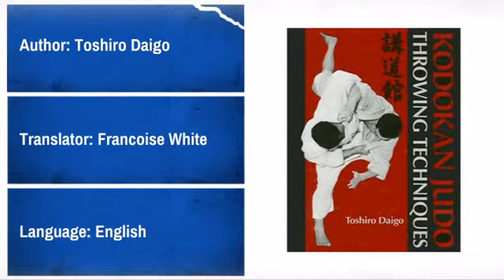Kodokan Judo: Throwing Techniques - MAEQD.com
Product Description:
About this book:

Throughout the long history of Japan's martial traditions, judo has evolved
into one of the nation's richest and most revered cultural legacies. The
vast array of judo techniques has branched out into three distinct
categories: throwing techniques, grappling techniques, and striking
techniques. Of these, throwing techniques (nage-waza) represent some of the
most dynamic and compelling aspects of this world-famous martial art.

Recent developments in competition (shiai) and free practice (randori) have
seen an increase in the number of forms of nage-waza, leading to often
confusing interpretations of the techniques' names. The purpose of this
book, therefore, is to provide a comprehensive and correct classification
of nage-waza terminology as used in both competition and practice. All the
sixty-seven official Kodokan throwing techniques and their various forms
are explained thoroughly and concisely, and over 1,800 photographs
accompany the text to provide the reader with the most comprehensive guide
to judo's throwing forms to date.

For many years author Toshiro Daigo has held the prestigious position of
chief instructor at the Kodokan, regarded as the mecca for all judo
enthusiasts, and this book is the result of painstaking research into the
constantly changing forms of judo's nage-waza. It will be an invaluable
resource for practitioners everywhere.

Product Details:
* Author: Toshiro Daigo
* Translator: Francoise White
* Language: English
* Format: Softcover
* Pages: 284
* Publisher: Kodansha Amer Inc
Book Dimensions:
* Weight: 2.2 Pounds
* Length: 10.5 Inches
* Width: 8 Inches
* Height: 0.98 Inches

Customer Reviews:
5 of 5 Stars: I have been seeking this book for about 6 mo prior to purchasing it here.
It has been canceled 2 times and pending another time. So excited to
finally get it. The book is very detailed with different variations of all
the throws that are in it. Great book if you are looking to increase your
judo throws knowledge and execution. Not the book you want if you are
looking for more all around. Then i would say best judo, cannon, or kodokan
judo i like for all around. All 3 have their pluses and minuses. I have all
4 now as well as other books. I see this book helping me break down the
throws i need to a higher level to help me ascend to shodan. Great book,
shipped quickly. Happy with experience. - MAEQD Customer from Minnesota.